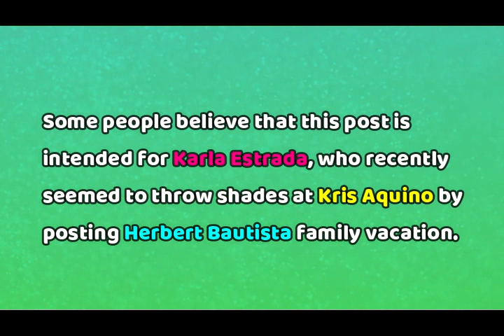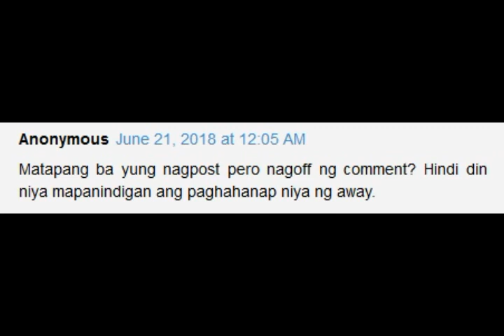Julia Barretto PINARINGGAN si Karla Estrada sa POST nya? BAKIT kaya?